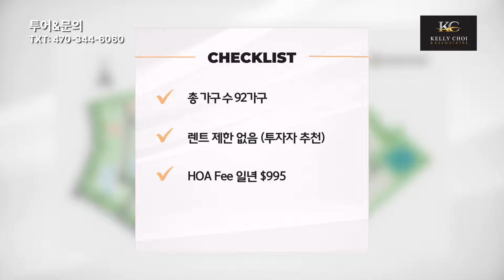총 92가구, 렌트 제한 없어 투자자분들께 추천! 테일러 모리슨의 데큘라 신규 싱글하우스 단지 🏡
Taylor Morrison의 Bailey Fence는, 2024년 3월에 오픈한 새 단지로
데큘라 엘리멘터리스쿨에서 1.4 마일.
데큘라 미들스쿨에서 1.7마일.
데큘라 하이스쿨에서 1.8마일 떨어져있으며

퍼블릭스, 크로거, 리틀 멀베리 파크와 우체국등이 인접한
아주 좋은 위치에 위치하고 있습니다.

🏠홈 투어 문의
켈리최 부동산 그룹
Kelly Choi & Associates